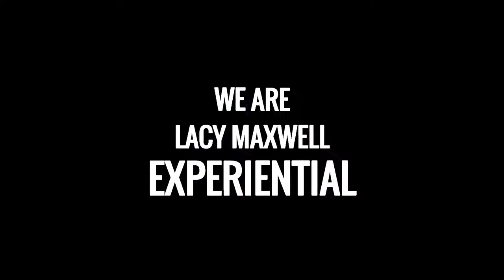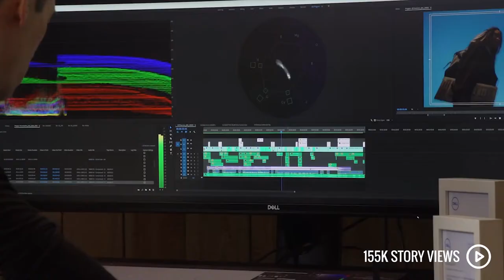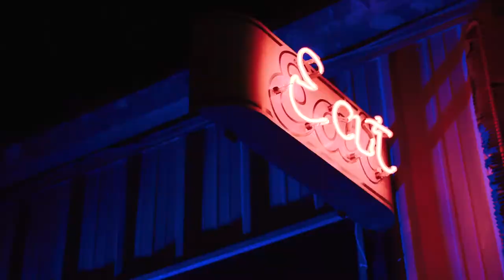Lacy Maxwell Experiential